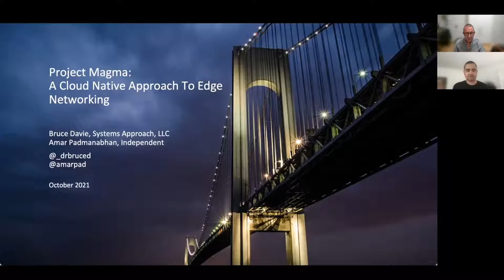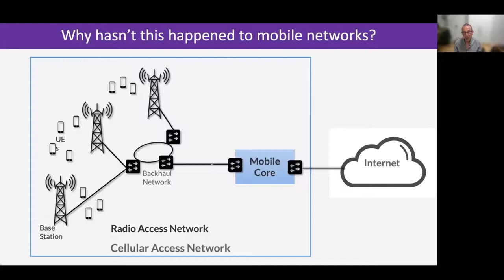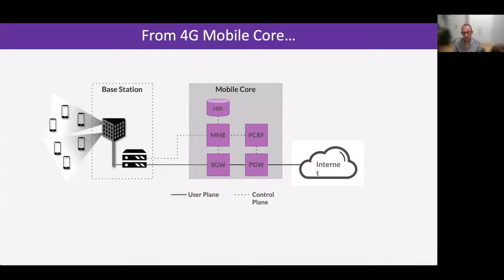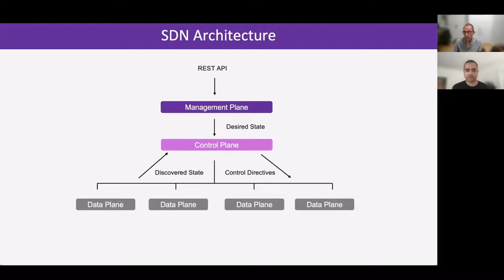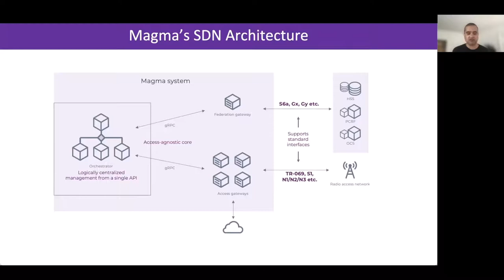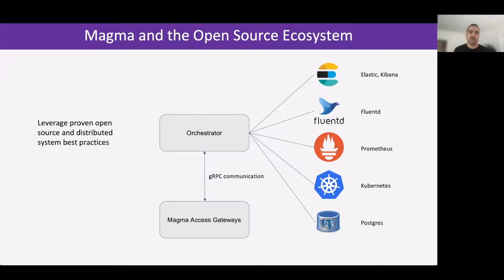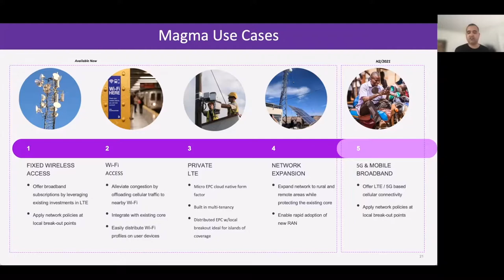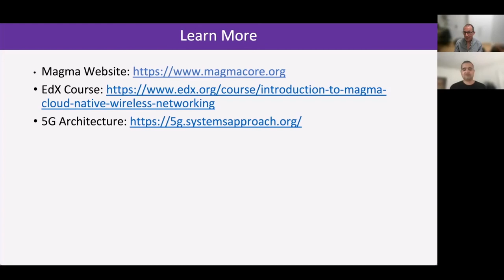Project Magma: A Cloud Native Approach to Edge Networking - Bruce Davie & Amar Padmanabhan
Project Magma: A Cloud Native Approach to Edge Networking - Bruce Davie, Systems Approach, LLC & Amar Padmanabhan, Independent